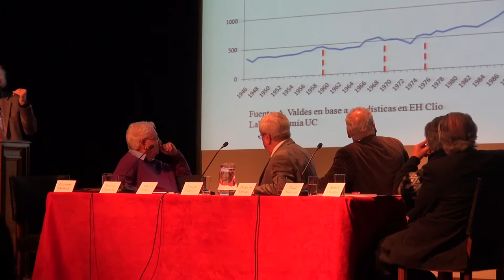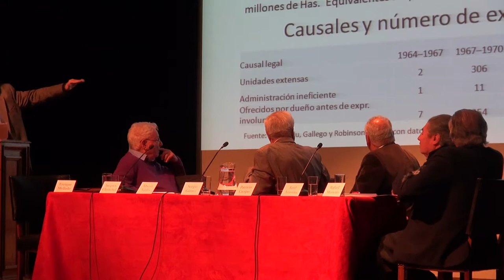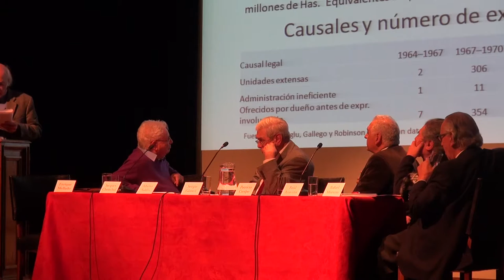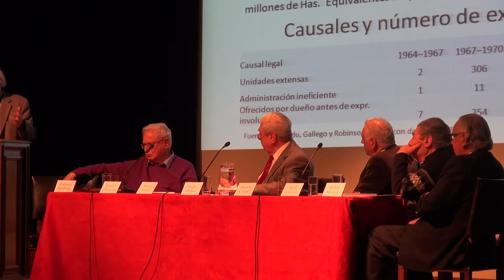Conmemoración de los 50 años de la Ley de Reforma Agraria 3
En el panel de conversación participaron destacados artífices del proceso de la reforma, como son Rafael Moreno, ex vicecepresidente de CORA en el gobierno del presidente Eduardo Frei Montalva; Jacques Chonchol, ex ministro de Agricultura en el gobierno del presidente Salvador Allende; Enrique Mellado, dirigente de la Confederación El Triunfo Campesino de Chile; Patricio Crespo, presidente de la Sociedad Nacional de Agricultura, Alberto Valdés, economista agrario de la Universidad Católica; y Raúl Aravena, dirigente de la Confederación Unidad Obrero Campesina.